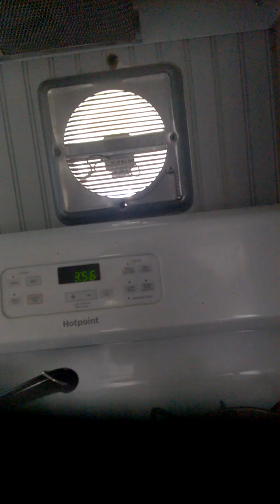WP 20190830 15 44 38 Pro